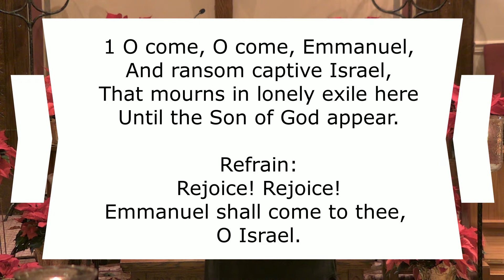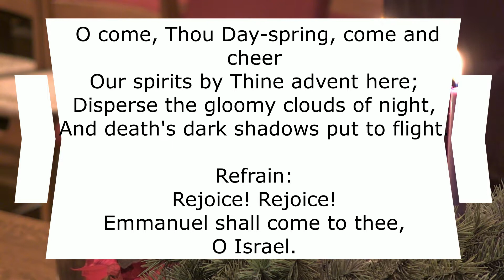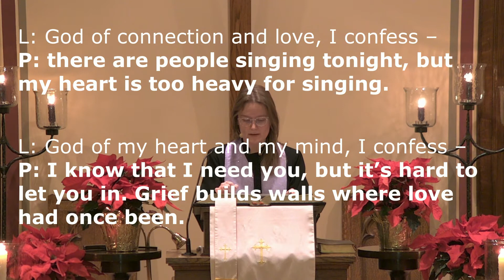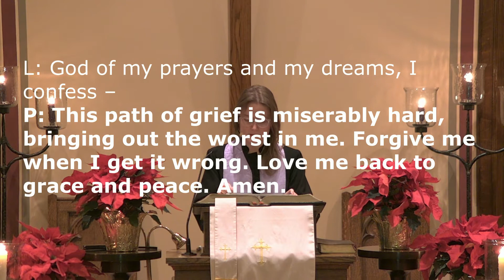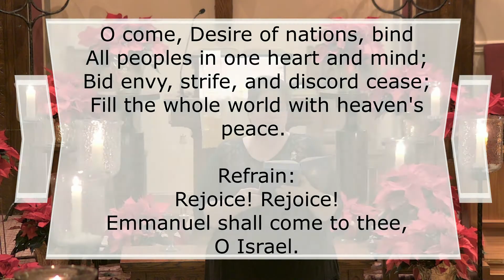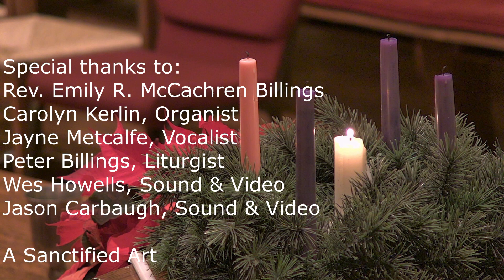Longest Night 2020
A service for grief and lament from the McConnellsburg United Presbyterian Church.